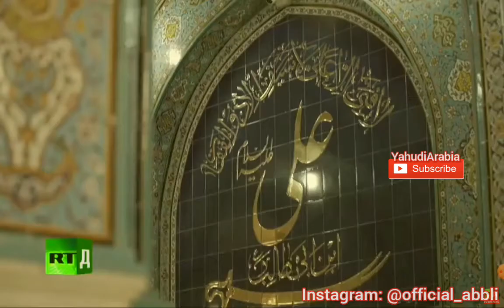AFGHAN BRUCE LEE ●SHIA MUSLIM